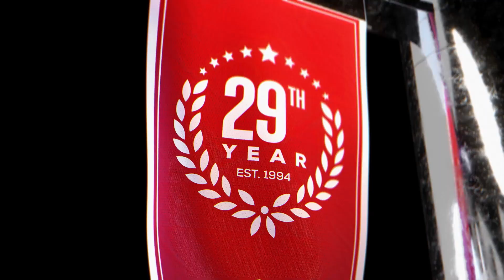Pennsylvania vs Missouri (11-11-22) Game Preview & College Basketball Expert Predictions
Pennsylvania vs Missouri College Basketball game predictions for November 11th, 2022.

Pennsylvania is 0-1 looking for their first win. Life won't get any easier for Penn tonight when they take on Missouri. The 1-0 Tigers are favored by double digit points of CBB odds. Can the Quakers stay competitive against a much bigger program? Should you look to the side or the total to make the winning CBB pick?

Our betting experts analyze the College Basketball game between Pennsylvania and Missouri. They'll go over the latest college basketball betting trends, and CBB odds, and share their expert predictions for this November 11th, 2022 game.